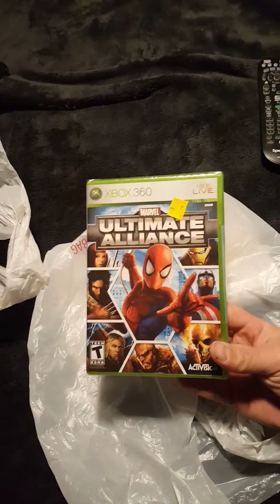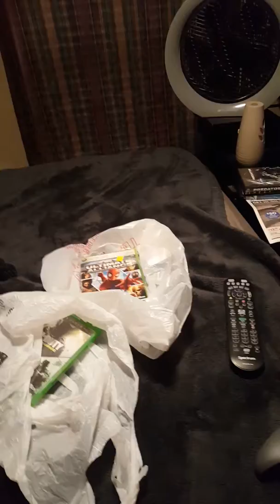My dog checking out my finds while hunting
This are the finds I've found today going around Trift and Resale stores mainly looking for GI Joes and Marvel figures but doesn't hurt to check out video games as well.